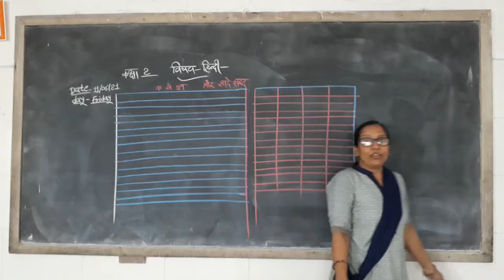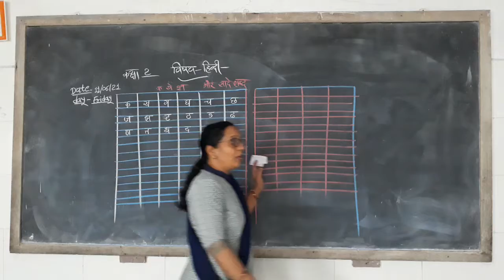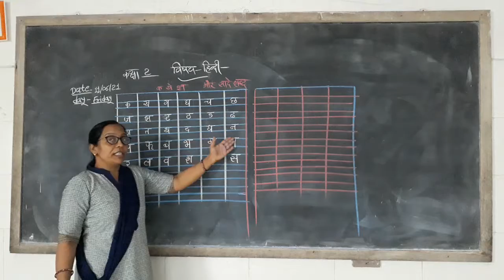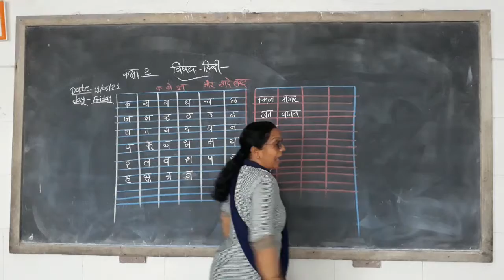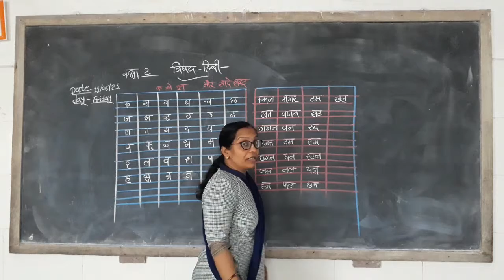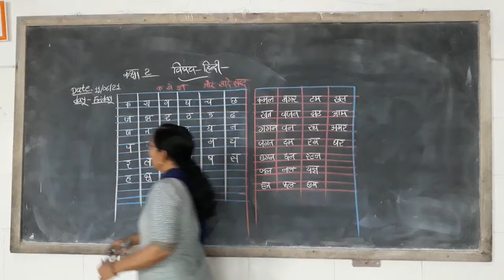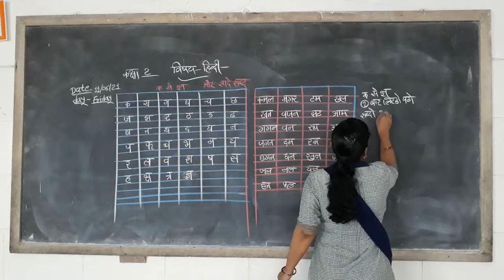std 2 hindi कलम hm